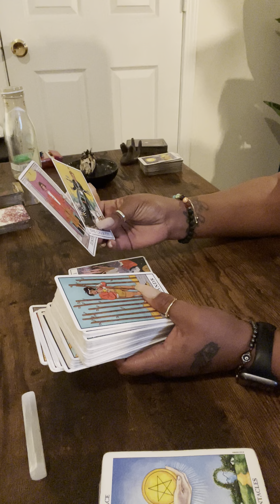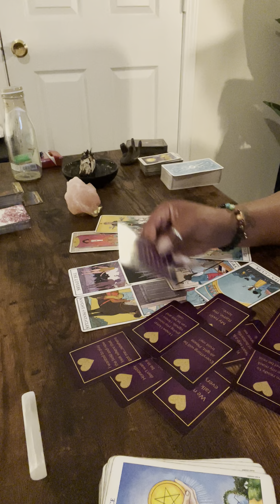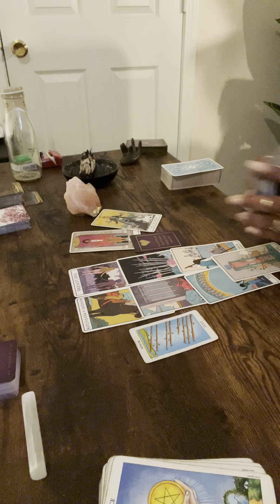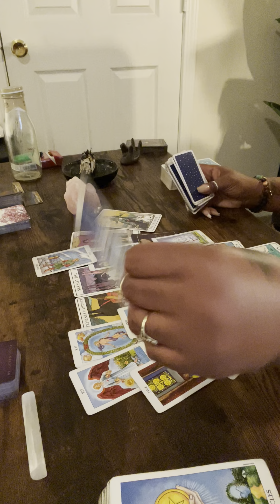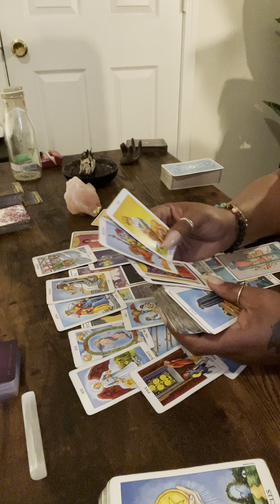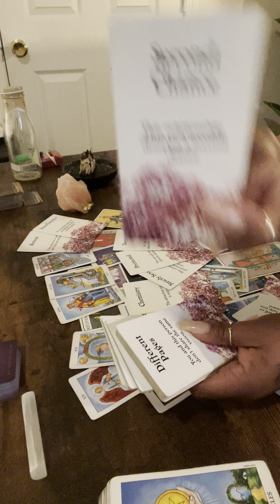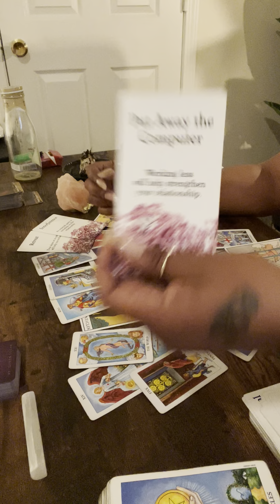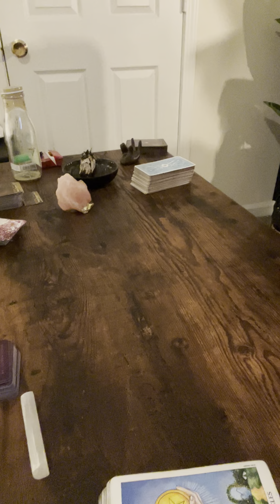Sagittarius ♐️ 🤔 👀 viewing lots of readings & doing research on this connection 🧐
R.I.H Kaylon 🕊

feedback.